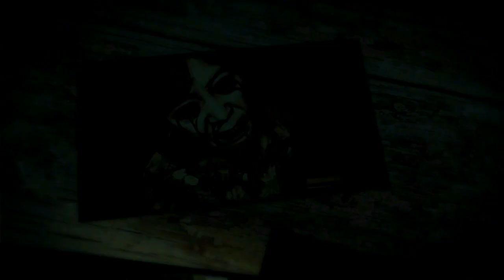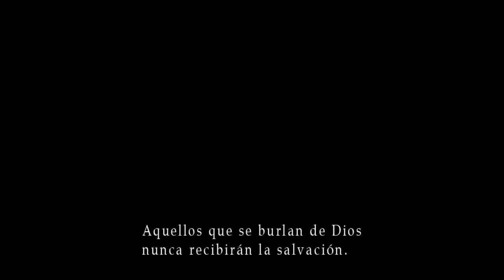Silent Hill 3 HD (Gameplay Español Ps3) Capitulo 10 Hacia la Iglesia